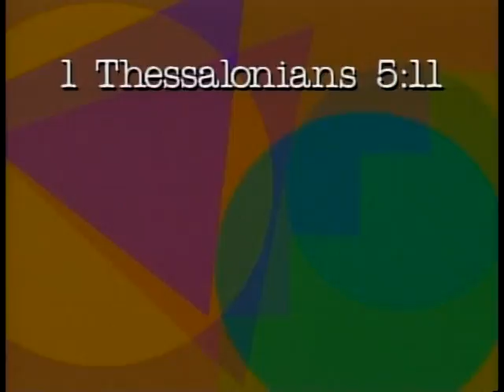Steve Green Encourage One Another 1 Thessalonians 5:11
From Steve Green Hide 'Em In Your Heart Volume 2
"Encourage one another and build each other up." 1 Thessalonians 5:11